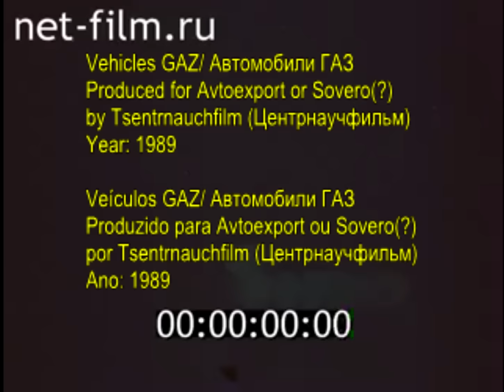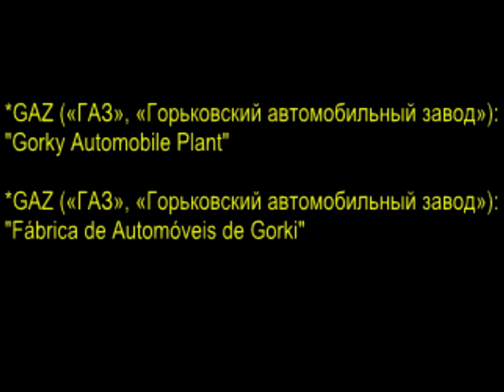Автомобили ГАЗ / Vehicles GAZ / Veículos GAZ 1989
This time we are bringing a film about the vehicles and the Gorki Automobile Factory, GAZ («ГАЗ - Горьковский автомобильный завод»). In this small presentation film it is possible to see the efforts in the automation of the factory, mainly in the welding operations for the assembly of chassis, and in the improvement of the models produced . Even though these efforts occurred, most of the machines used in the operation were foreign-made, as euphemistically the narrator tell us after the initial 3:00 of video. In the images also do not go unnoticed the welding robots of the "Kuka Industrial Robots" or even a hydraulic press of the "Komatsu". The most optimized vehicles produced by GAZ are also shown by the film: the GAZ-66 and GAZ-3307 trucks, as well as the GAZ-3102, GAZ-24-10 and GAZ-24-02 cars.
The presence of technology transfers from foreign countries (and even machinery) has been very present in the automobile sector of the USSR since the creation of the main factories in this sector, with highlights for GAZ, VAZ , ZAZ and modernization of MZMA, which after the modernization of 1967 was renamed AZLK.
Another interesting point is about the cars presented. The three models of the Volga series, GAZ-3102, GAZ-24-10 and GAZ-24-02, once known for their technological vanguard within the USSR and Comecon, were more characterized this time primarily as resilient and reliable. The development of prototypes, such as the GAZ-3105, was not shown by the film. Unlike the VAZ and AZLK companies, which were able to launch mass production of new vehicle platforms (VAZ-2108/2109 and AZLK-2141), GAZ was unable to make major modifications to the new GAZ-3102 model or even make its production expressive like the previous model, the GAZ-24.

Dessa vez estamos trazendo um filme sobre os veículos e a Fábrica Automóveis de Gorki, GAZ,(«ГАЗ - Горьковский автомобильный завод») de 1989.  Nesse pequeno filme de apresentação é possível perceber os esforços na automatização da fábrica, principalmente nas operações de soldas para a montagem de chassis, e no aprimoramento dos modelos produzidos. Ainda que esses esforços ocorressem, grande parte das máquinas empregadas na operação eram de fabricação estrangeira, como bem salienta a narração após os 3:00 iniciais de vídeo. Nas imagens também não passam desapercebidos os robôs de solda da "Kuka Industrial Robots" ou até mesmo uma prensa hidráulica da "Komatsu". Os mais otimizados veículos produzidos pela GAZ também são exibidos pelo filme: os caminhões GAZ-66 e GAZ-3307, como também os automóveis GAZ-3102, GAZ-24-10 e GAZ-24-02.
Antes do que o resultado de políticas da Perestroika, a presença de transferências de tecnologia de países estrangeiros (e até mesmo de maquinário) é bem presente no setor automobilístico da URSS desde a criação das principais fábricas desse setor, com destaques para a GAZ, VAZ, ZAZ e modernização da MZMA, que após a modernização de 1967 foi renomeada AZLK.
Outro ponto interessante é quanto aos automóveis apresentados. Os três modelos da série Volga, GAZ-3102, GAZ-24-10 e GAZ-24-02, outrora conhecidos por sua vanguarda tecnológica dentro da URSS e Comecon, foram mais caracterizados dessa vez principalmente como resistentes e confiáveis. O desenvolvimento de protótipos, como o GAZ-3105, não foi exibido pelo filme. Diferente das companhias VAZ e AZLK, que conseguiram lançar produção em massa de novas plataformas de veículos (VAZ-2108/2109 e AZLK-2141), a GAZ não conseguiu estabelecer grandes modificações no novo modelo GAZ-3102, ou mesmo tornar sua produção expressiva como o modelo anterior, o GAZ-24.

This is my article about Soviet Automotive Industry (in portuguese)/Esse é meu artigo sobre a Indústria Automobilístisca Soviética: